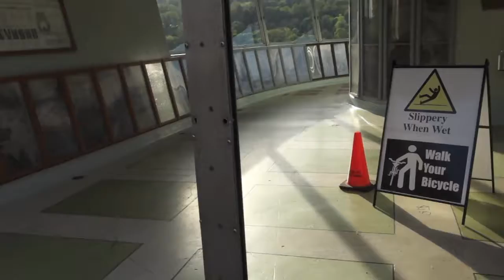AdventuretoWanderland | Trying Blue Star Donuts & Oregon City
**READ ME!! Hey my cupcakes! I'm finally in the process of uploading the vlogs of my trip to Portland, Oregon. See Oregon City and some yummy donuts from Blue Star in this vlog, I do have two Ig's 808cupcakes where I upload personal and beauty related posts AND all travel posts will be on my second account @AdventuretoWanderland so be sure to follow both! Follow my on snap chat which is linked down below to keep updated about me :) ! If you have any suggestions to what you wanna see leave them in a comments below.

FTC: I purchased these items with my own money.

**I use iMovie 09 to edit all my videos. And own all footage and pictures in my videos.